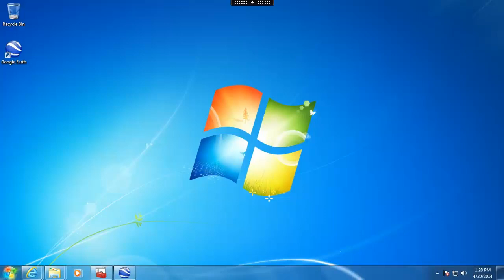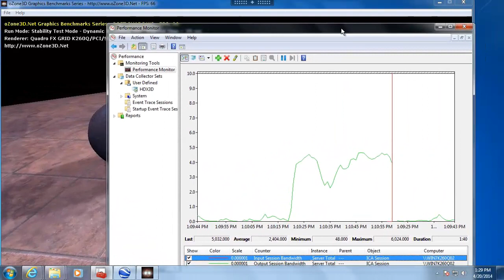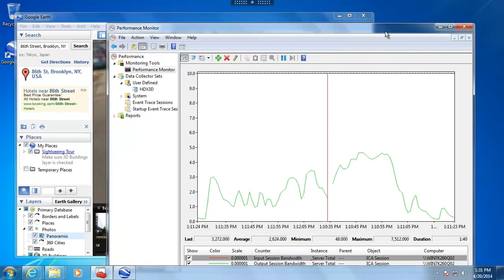Citrix XenDesktop HDX3D Pro with Nvidia vGPU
XenDesktop 7.1, Nvidia Grid K2 (260Q) 30ms latency, 11mbps available bandwidth, oZone3D benchmark